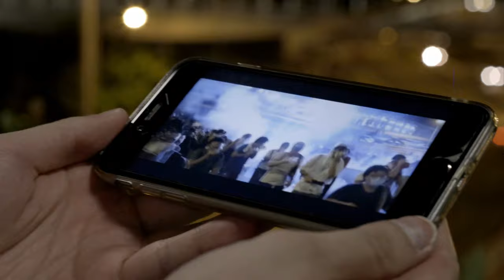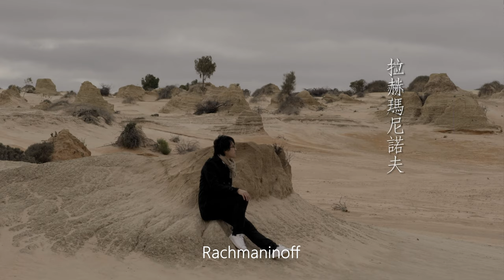DRIFTING PETALS (official trailer) - a film by Clara Law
DRIFTING PETALS - a feature film presented by Lunar Films
directed by Clara Law
written & produced by Eddie Fong & Clara Law
main cast: Jeff Lai, Ariel Ng, Dickens Ko, Pink Yung, Indy Lee, Kwan Chi Kit,     Gary Lee
world premiere: Sydney Film Festival 2021
international premiere: Taiwan Golden Horse International Film Festival 2021 , Best Director, Golden Horse Award
The title of the film, DRIFTING PETALS, was inspired by an essay "On Drifting Petals Of The Chinese Nation" written by the Chinese Neo-Confucius philosopher Tang Junyi in 1961.